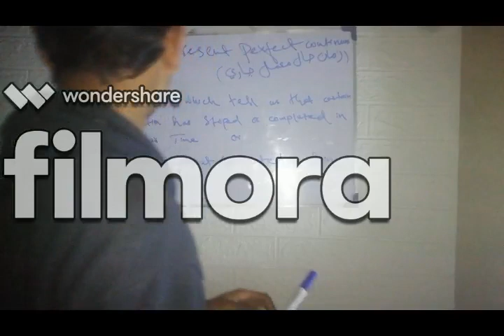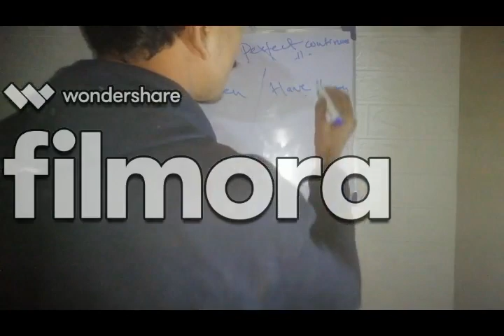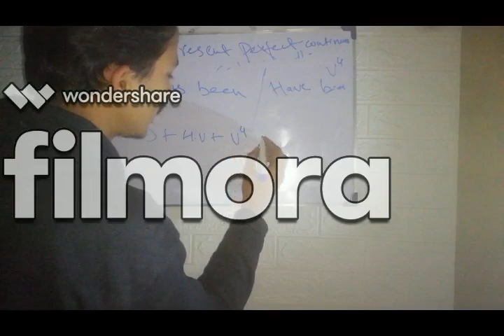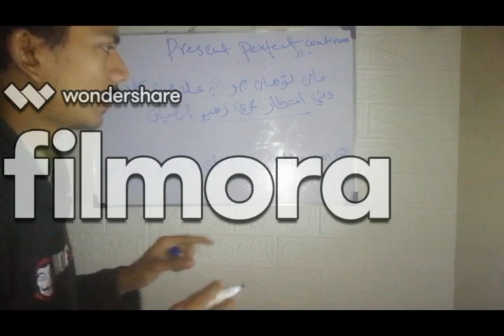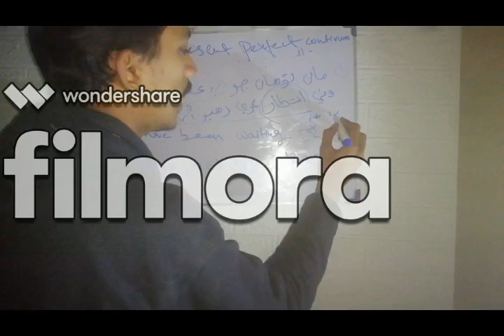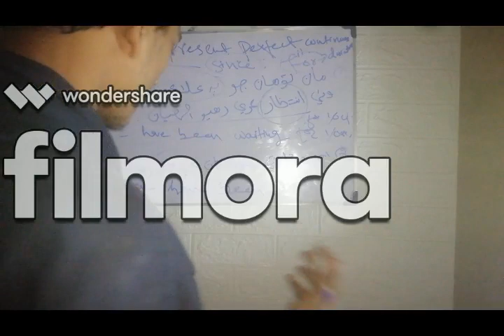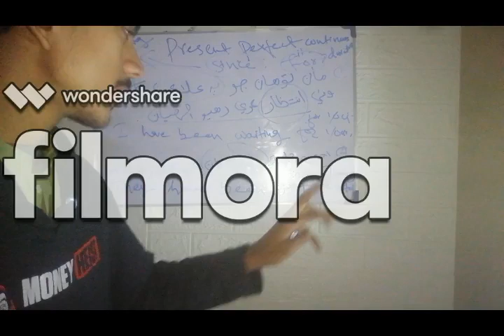Present Perfect Continues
TenseThose guys who want to improve Spoken English get in contact with me, if they are serious, I will help them; how to speak English!Englishgrammer